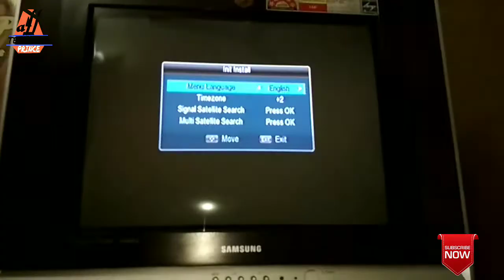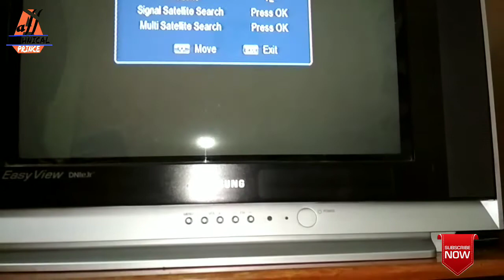SOLID 6363 box dead recovery any steps...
pendraw ko FAT 32 me format kre ..
bad me jo software dalna chahte ho.  aap uska rename change kre ..jese ki ,,, SOLID6363_all.bin h ...
to aap uska naam ..
gx6605s_all.bin   lgana hoga...
by.all .technical prince..
ALLTECHANICALPRINCE.